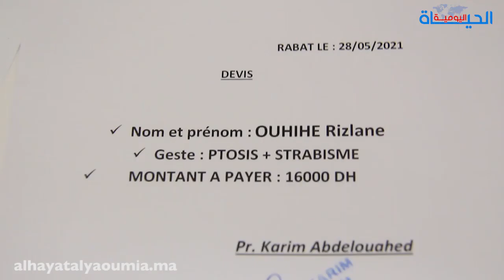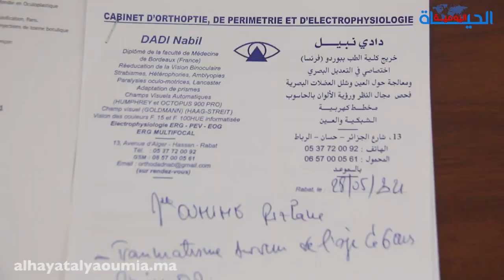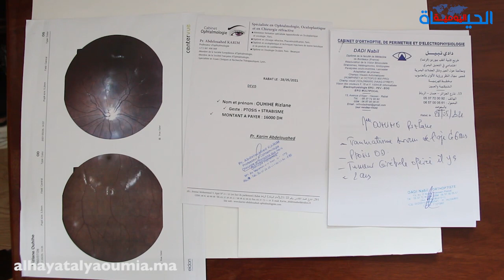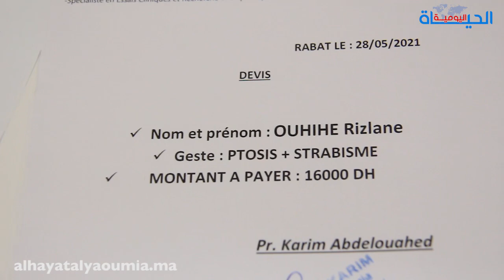من سلا.. شابة في عمر الزهور تعاني من ورم في الرأس وتناشد قلوب المغاربة من أجل عملية جراحية دقيقة